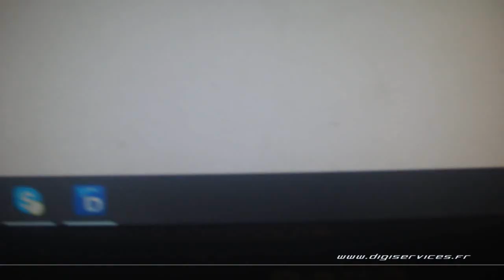Renault Scenic 1.2 TCE 130cv Reprogrammation Moteur @ 154cv Digiservices Paris 77 Dyno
Reprogrammation Moteur sur un Renault Scenic 1.2 TCe de 130cv.